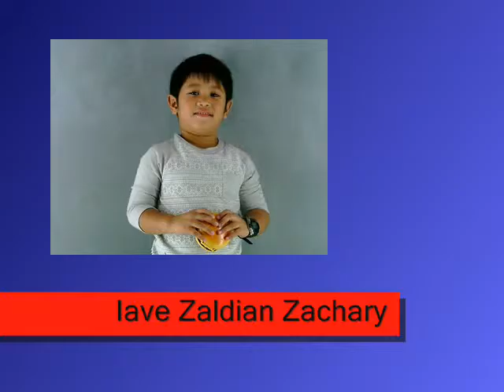TRIMED ADVERTISING - Iave Zaldian Zachary Lpoez Profile VTR